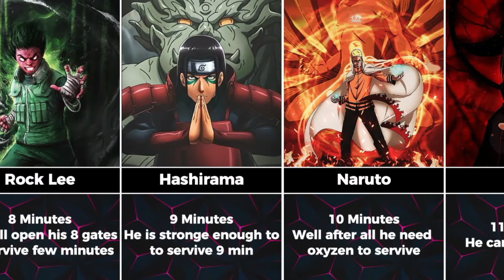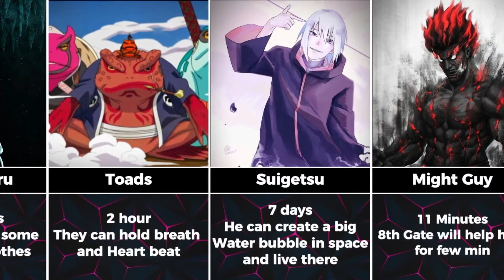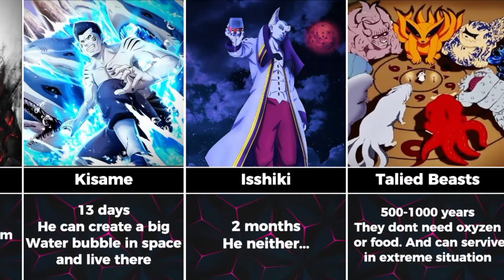How Long Naruto Characters Can Survive in SPACE!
➤ Content Information: How Long Naruto Characters Can Servive in space!